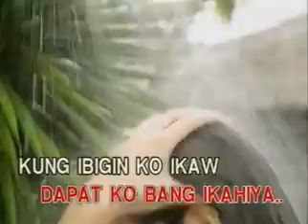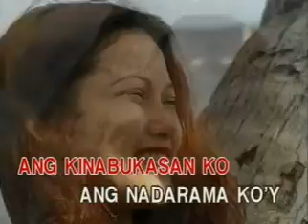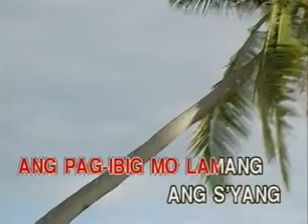AVSEQ05. BAKIT AKO MAHIHIYA - Didith Reyes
VCD Title: Philippine Songs at It's Best, Volume 2
Release Date: October 4, 1997
Catalog No.: VCD-W-202
Record Label: Vicor Music Corporation